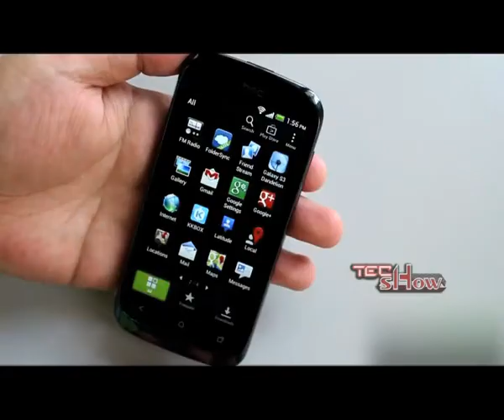HTC's Dual Sim Phone, Desire U (TECH SHOW)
It's an initiative from Pearls NCR (Sister concern NEWS CHANNEL of P7news, A Gadget Based Program "TECH SHOW" which is Hosted By Rishabh

Dang..

Specification Review of HTC's Dual sim Phone HTC DESIRE U... this low range phone is available online in India... all this in

HINDI..

You Can watch the program at 4:00pm Saturday only on
PEARLS NCR (Sister concern channel of P7 news)

GFX - Lovelish Menra
Editor- Umesh